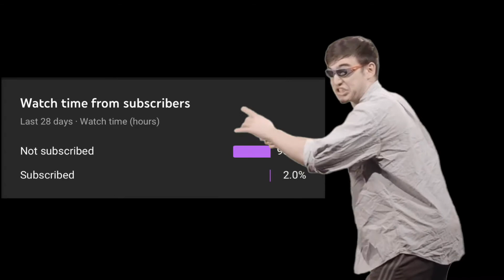Loba’s pretty OP after being fixed! — Apex Legends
I know I’m really late on the whole ‘Loba being fixed’ and all, but I’ve been playing her a bit because of challenges. They made some great changes on her and It’s definitely getting me more hooked onto using Loba. Anyways, I hope you enjoy the video and I’m hoping to improve more on my video editing skills too! Any suggestions would be helpful as well.

0:00 First match
5:40 Second match